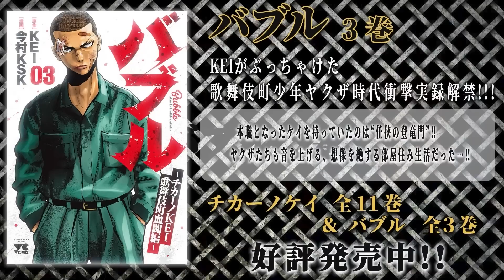元皇族が語る日ユ同祖論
一般社団法人　日本文化振興会
（総裁元皇族）伏見博明 殿下 終身特別会員
副総裁　華頂　博一

Super Thanks　動画の下の [Super Thanks] をクリックして頂きますと
KEIfamilyチャンネルへ視聴者様から直接 の支援になります！
皆様是非 Super Thanks　ボタンを宜しくお願い致します。

黄色いポスト設置 基金 経過報告
1月26日 タガギ様1件 1000円
3月30日シオモリ様1件2000円
4月2日ホリ様1件3000円
4月28日ホリ様1件3000円
6月01日ホリ様1件3000円
6月07日スガイ様1件10000円
6月13日アイ様1件10000円
7月1日ホリ様1件3000円
　　　　　　　　　　　　計35000円
これからも地道に集めてきちんと報告し必ず役立てます。
支援金・預かり口座
横浜信用金庫 新本牧支店　普通　0206086　フォーティーングループ株式会社
KEI FAMILY　チャンネルより
ご視聴者の皆様にこの先も世の中（世界）のあらゆる裏表をガンガン配信していきますので皆様何卒よろしくお願い申し上げます。
知りたいネタ・知っているネタがありましたら下記DMにご連絡下さい。
チャンネル管理・運営・KEIFAMILYチャンネル

[HOMIE KEI]
特定非営利活動法人Good-Family
1961年、東京・中野生まれ。中学時代にグレはじめ、暴走族を経てヤクザの道へと進む。ヤクザ時代に大成功を収めるも、ハワイでFBIの囮捜査にはめられ、ロサンゼルスを始め、サンフランシスコ、オレゴンなどの刑務所を転々とし、10年以上懲役。
出所後は、アパレルブランドを立ち上げ、日本のチカーノ・ブームを牽引。米刑務所内での経験や勉強を生かし、ボランティア団体『グッド・ファミリー』を設立し、現在はNPO法人化された。青少年育成に関するカウンセラーとしての講演も多数。回復・社会復帰支援・相談支援・ファミリーサポート、啓発活動を行い、

フロストマン
ささめ
みーさん